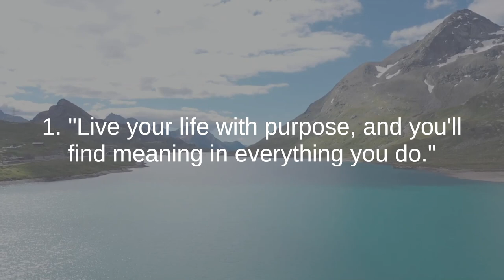Mario Sergio Cortella the best quotes to listen and reflect on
Mario Sergio Cortella is a prominent Brazilian philosopher, educator, writer, and speaker known for his insightful perspectives on various aspects of life, including ethics, education, leadership, and personal development. Born on March 5, 1954, in Londrina, Brazil, he has become a respected figure in Brazil and beyond.

Cortella has had a long and distinguished career in academia, holding numerous positions in education and philosophy. He served as a professor and researcher at several universities, including the Pontifical Catholic University of São Paulo and the State University of Campinas. His deep understanding of philosophy and ethics has allowed him to explore complex topics and offer valuable insights to his audiences.

In addition to his academic pursuits, Cortella is a prolific author with numerous books to his name. Many of his works have become bestsellers, addressing subjects such as the meaning of life, leadership, personal growth, and ethics. His ability to communicate profound ideas in a relatable and accessible manner has endeared him to a wide range of readers.

Cortella's impact extends beyond the written word. He is a sought-after public speaker who has delivered lectures and talks on important issues both nationally and internationally. His engaging and thought-provoking presentations have inspired countless individuals to reflect on their values and choices.

As a thinker and speaker, Mario Sergio Cortella encourages people to consider the ethical dimensions of their actions, the importance of education in personal growth, and the role of leadership in shaping a better society. His messages resonate with audiences seeking wisdom and guidance in their personal and professional lives, making him a highly regarded figure in Brazil's intellectual and educational landscape.